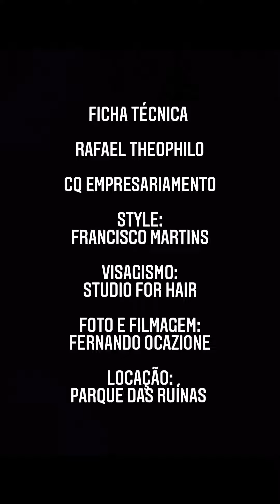RAFAEL THEOPHILO ENSAIO DO ATOR - Francisco Martins / Fernando Ocazione